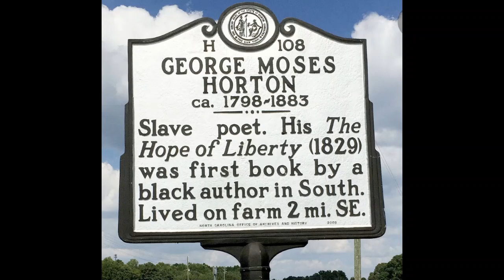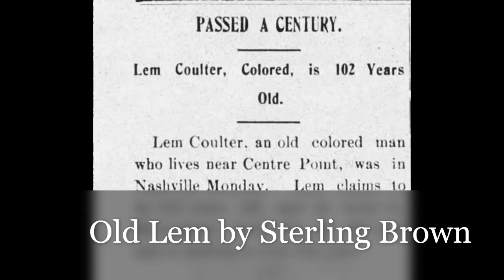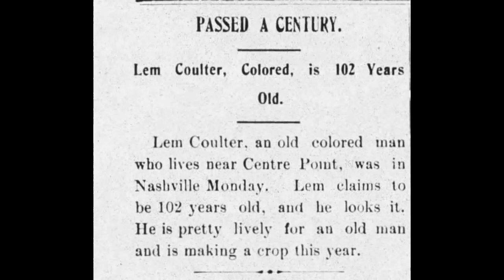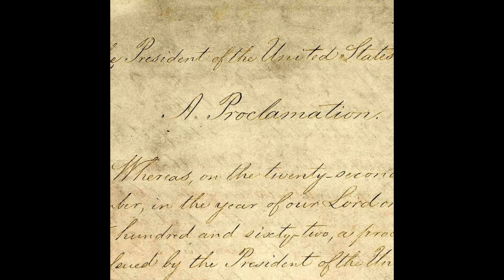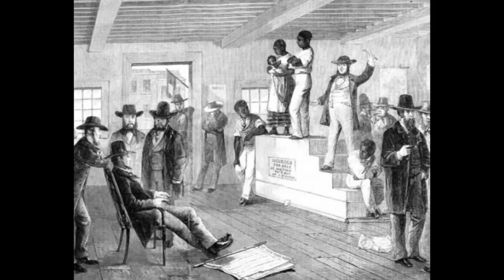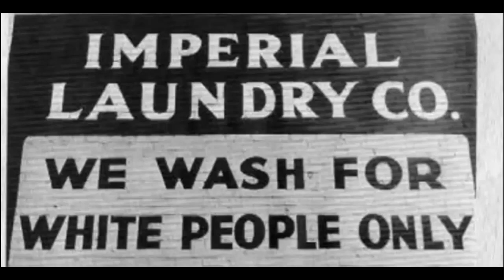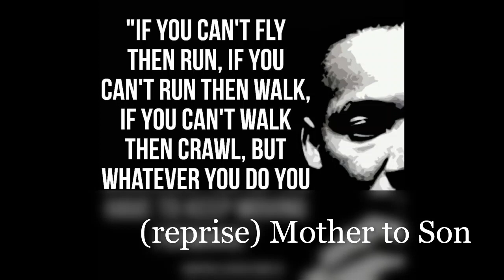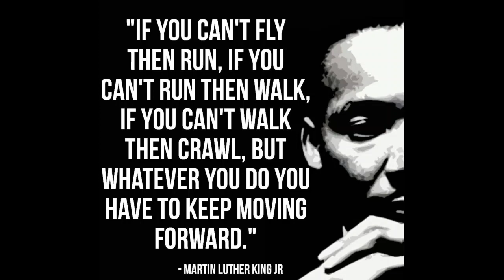Black History Poetry Reading